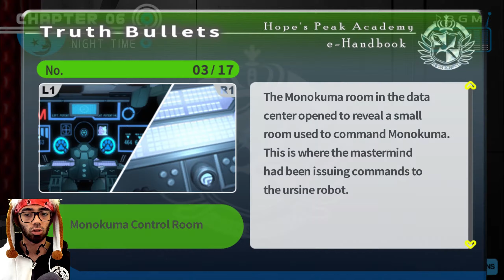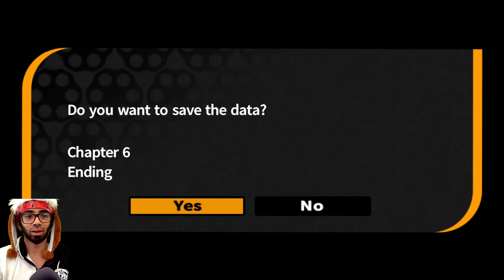Danganronpa Trigger Happy Havoc | MASTER MIND IDENTITY | Let´s Play Blind | Ending - Epilogue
00:00 Theory
10:51 Group Photo
21:38 Why Memorie
30:26 Million Miles
36:23 Mokuro Death
1:26:39 Is Revealed
1:41:35 Here Its Is
2:07:00 Outside
2:28:31 The Plan
2:54:00 Hope
3:06:43 What Next
3:15:00 Epilogue